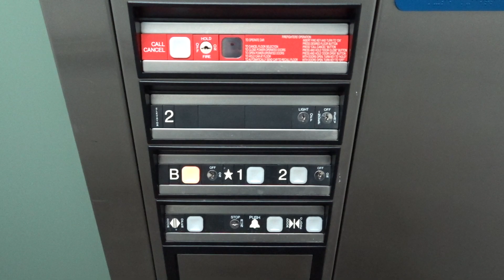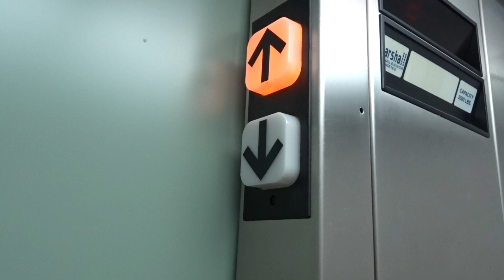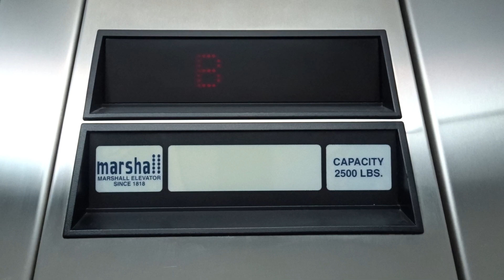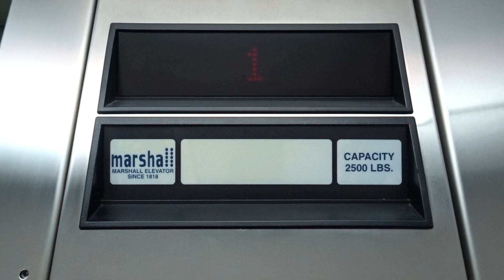Dover (Marshall) Elevator at 680 Washington Road in Mount Lebanon, PA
I do like the green doors.  This elevator is in good condition.  An Impulse is an Impulse.  Possibly a ThyssenDover.